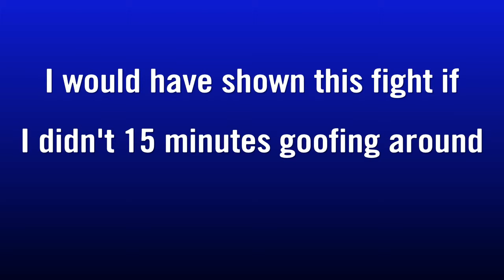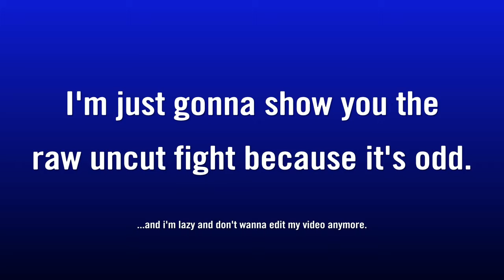Transgender Boat Person Sends Giraffe Kid to Hell.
Neat title huh? No? Yeah I know.